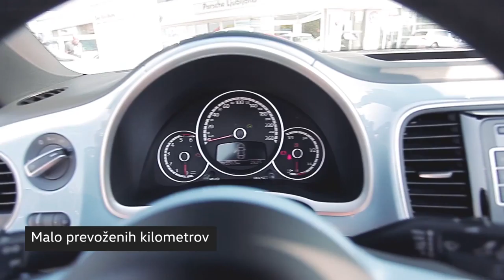Volkswagen Beetle Cabriolet - Design paket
1. lastnik, vedno skrbno voženo, je atraktivnega videza, ima malo prevoženih kilometrov, notranjost je odlično ohranjena, bogato opremljeno, je redno vzdrževano na pooblaščenih servisih.